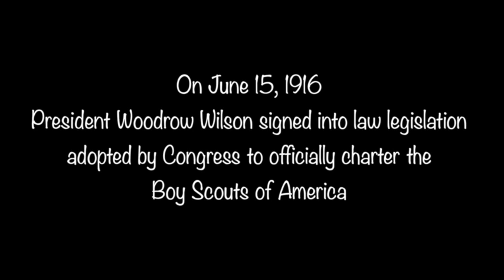Boy Scouts Anniversary Video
June 15, 2016 marks the 100th Anniversary of the legislation to officially charter the Boy Scouts of America passing into law. To recognize this event, I wanted to talk about what BoyScouts has meant to me.